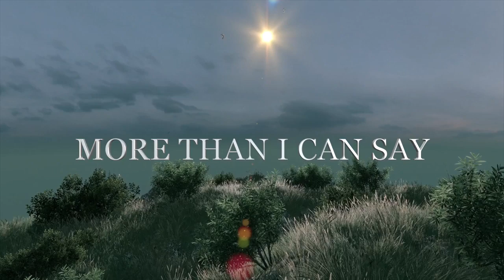I Miss You Every Day Much More Than I can Say, Love Poems